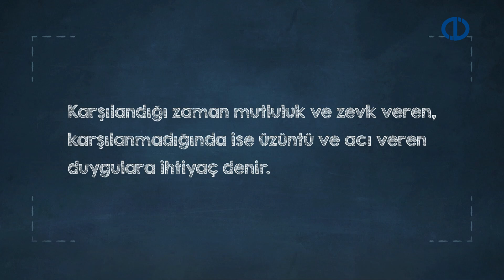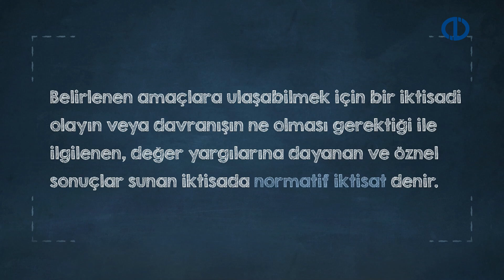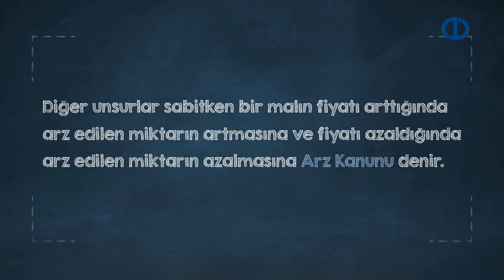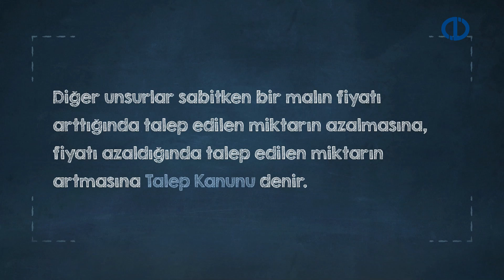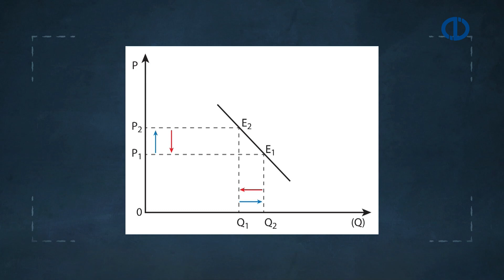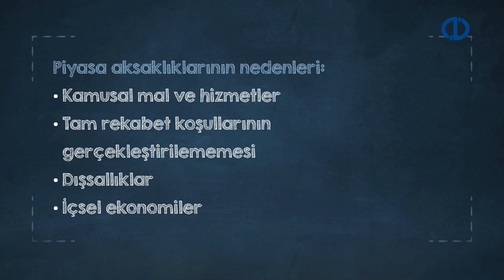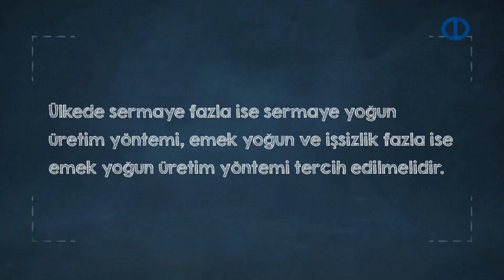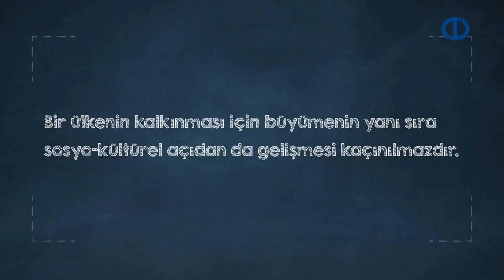SAĞLIK EKONOMİSİ - Ünite 1 - Konu Anlatımı 1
Sağlık, ekonomi ve sağlık ekonomisi kavramlarını tanımlayabileceksiniz.
Sağlık ve ekonomi arasındaki ilişkiyi açıklayabileceksiniz.
Sağlık sisteminin amaçlarını ve sağlık harcamalarına neden olan faktörleri açıklayabileceksiniz.
Sağlık hizmetleri pazarının özelliklerini tanımlayabileceksiniz.